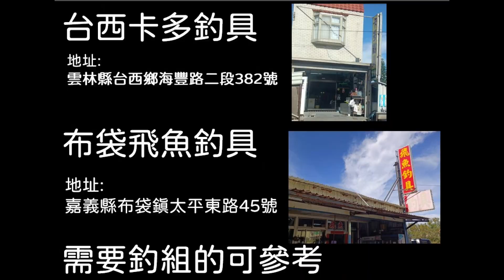【阿賢爸】愛釣魚 Ep.302 北風起南岸就會難度高一點 趁風不大再釣看看